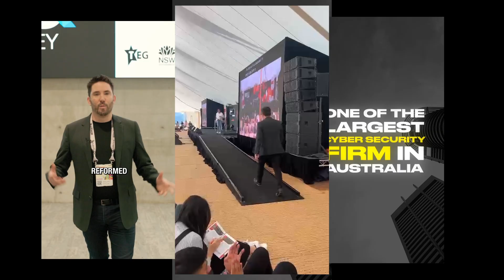Bastien Treptel | Co-founder of CTRL Group, Expert on Cyber Security | Saxton Speakers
Discover the dynamic world of cybersecurity with Bastien Treptel, co-founder of CTRL Group and leading cybersecurity expert.

Bastien has deep expertise in cyber risk management, data protection, and digital transformation. Whether you're looking for an engaging Keynote Speaker or a knowledgeable MC for your next event, Bastien brings a wealth of experience and actionable insights to the stage.

Ready to elevate your event with a powerful message on cybersecurity? Learn more about Bastien Treptel and explore his speaking topics